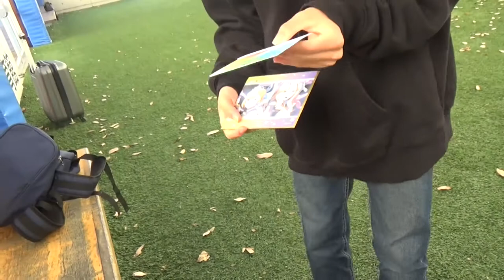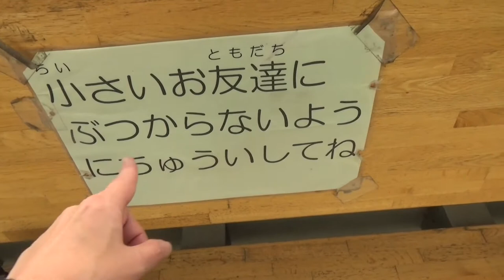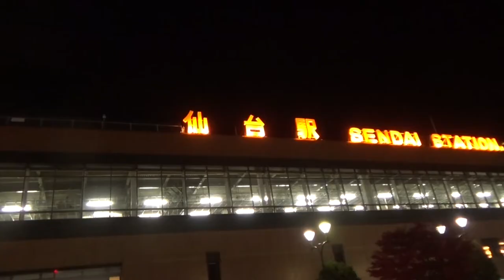「サプライズ」ドラムさんに会いたいと言うリスナーさんにリアルで会ったら！今年1番の感動がうまれた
こんにちはと初めまして
ドラム佐々木&アシスタントの821青い森です。
高評価やTwitterのフォローなどしていただけると嬉しいです！動画少しでもいいねと思ったら高評価を是非！